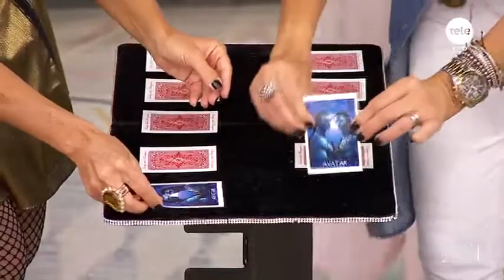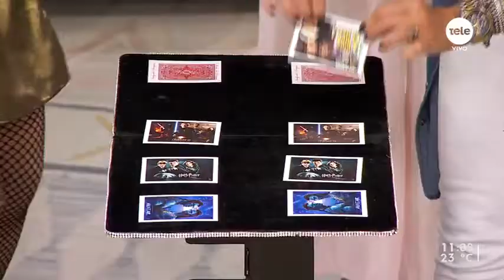Maga Judy del Bosque en Desayunos Informales Con Paola Bianco. 11-2-20